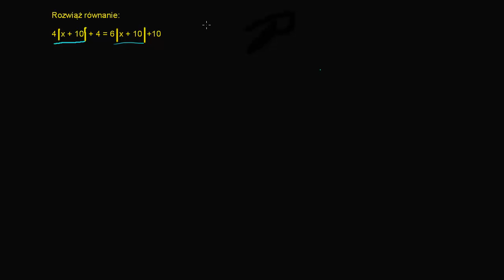Równanie z wartościa bezwzględną bez rozwiązań